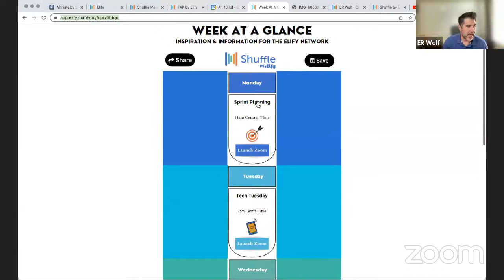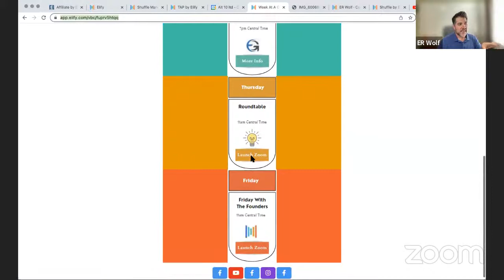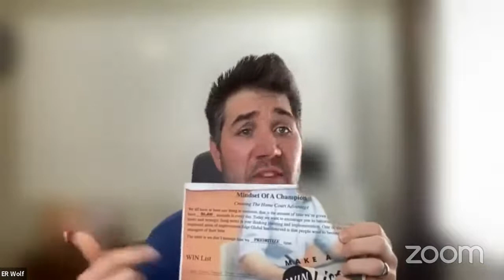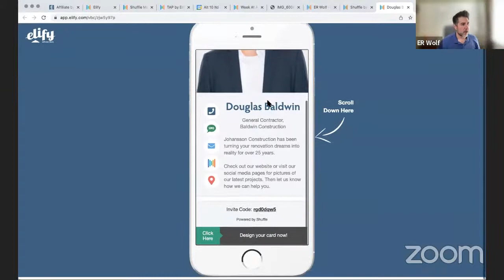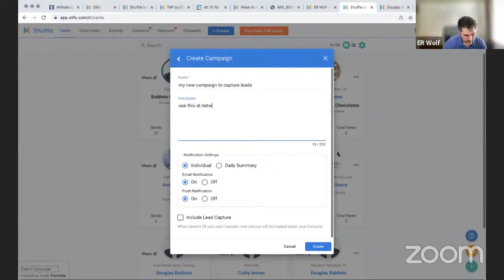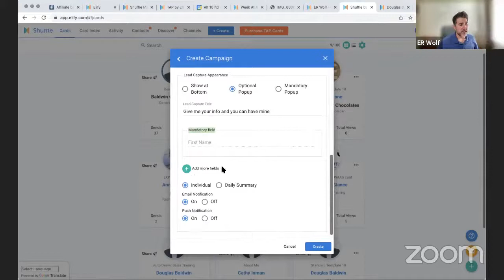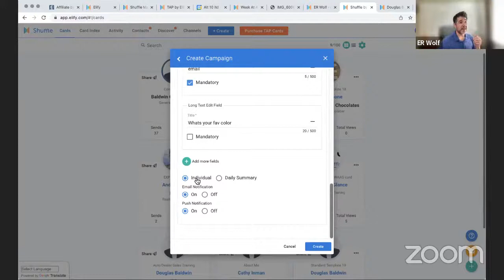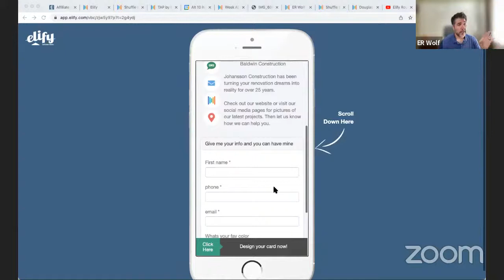Elify Roundtable Thursday